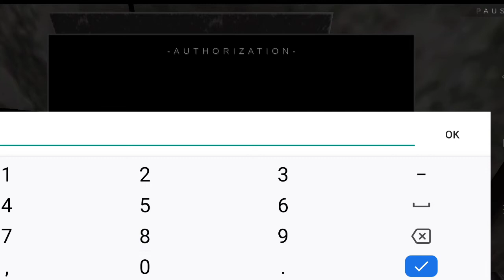Metal Horror Game Full Gameplay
your querries:
granny
lolopo
vividplay
end craft
granny meme
piggy meme
granny chapter 2
dakbalke
funny horror